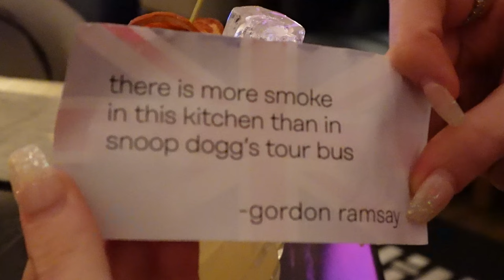MIAMI TILL KEY WEST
TVÅ VIDEOS PÅ SAMMA MÅNAD, NU KAN INGEN STOPPA MIG